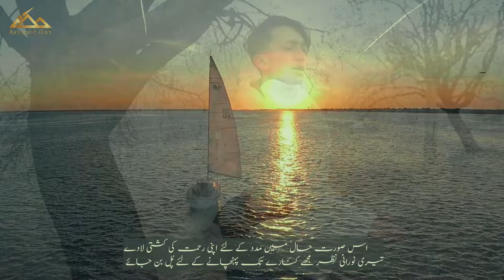Jan Fida Kar Dunga Mai Khud || Aman Aalam || Officel Video Rehmat-e-illah || Ginan || Nowroz Mubarak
Poet: Prof. Dr. Allama Nasir Al-Din Nasir Hubb-i Ali Hunzai (Rehmatullah Alaina)
Producer: Rehmat Khan
Kalam:  JAN FIDA KR DUNGA
Reciter: Arif  and Qayim
Music Producer:Mugal studio

Video Credits:
DoP: Farman
Editing: Akhtar Karim
Main Lead: Qayim
Rubab: Qaim Aamin
Studio: Mugal studio
Location: Gilgit Baltistan
Released: 2024